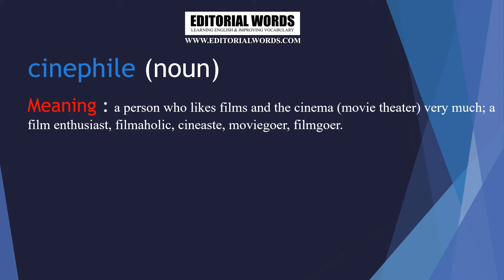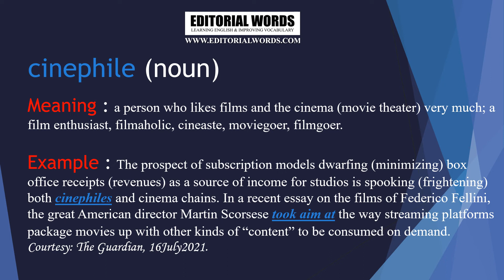Editorial Words - Word of The Day 17JUL21